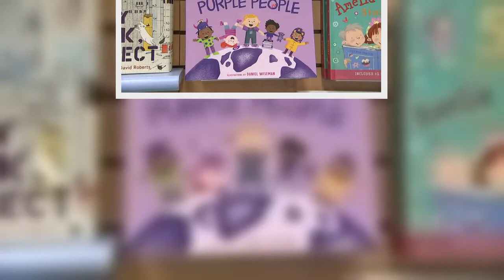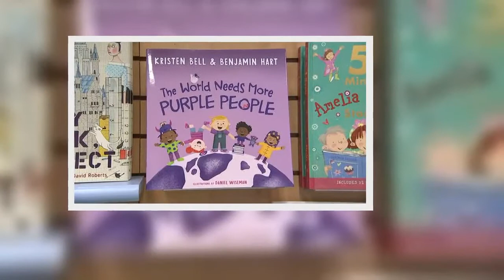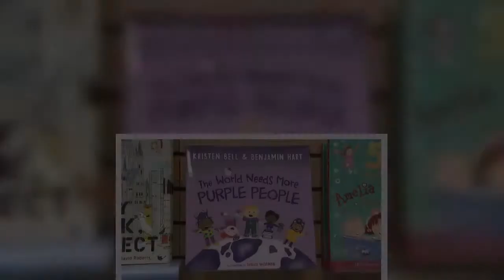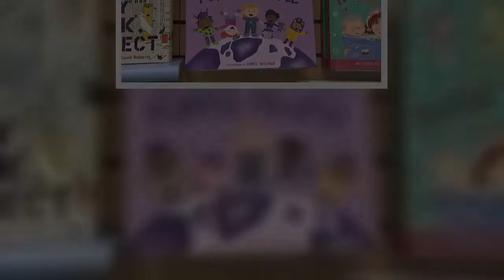George W. Bush pays tribute to America's immigrants in new book